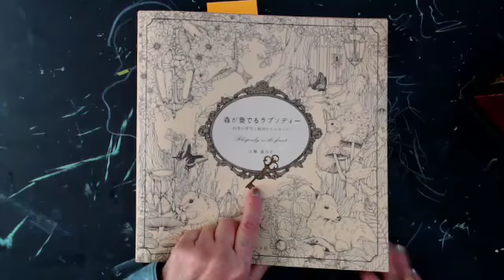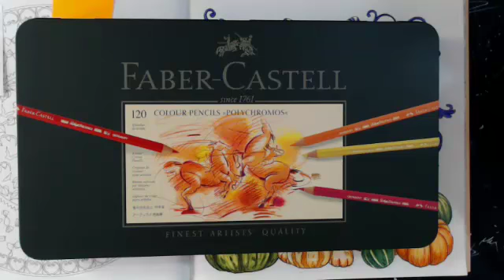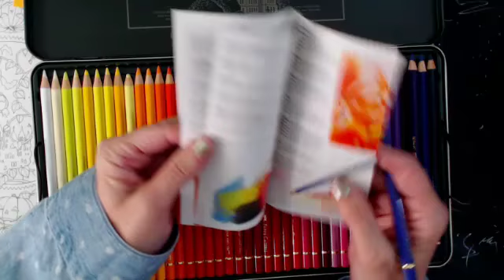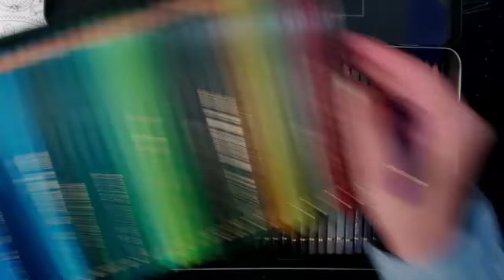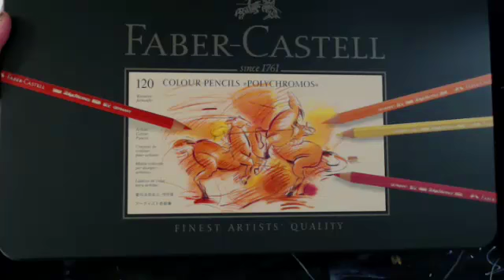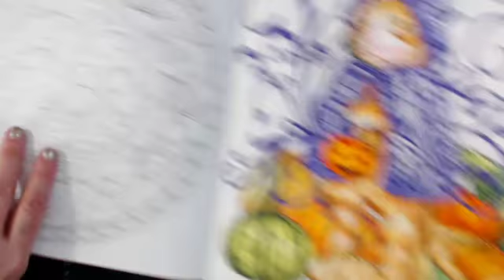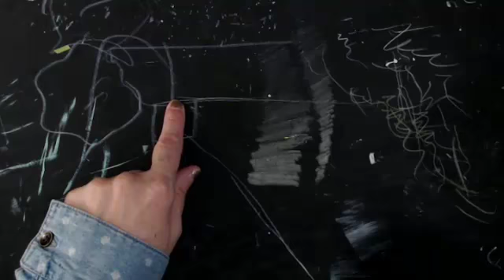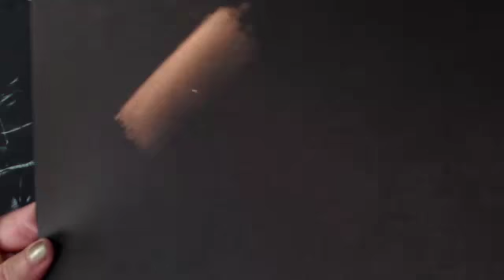New Color Pencils!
Thanks so much Melody!